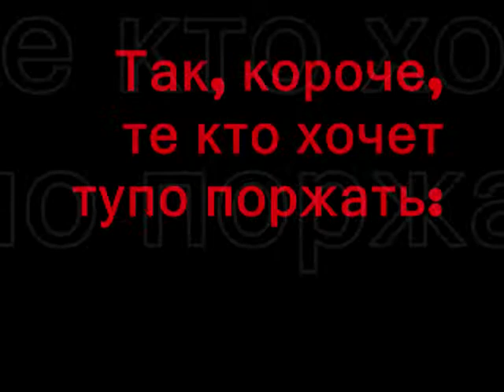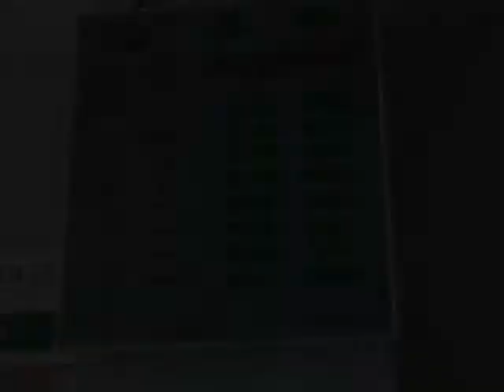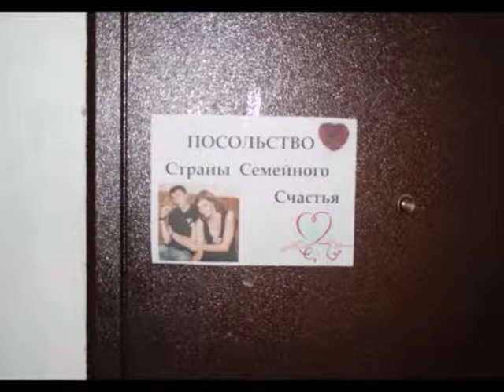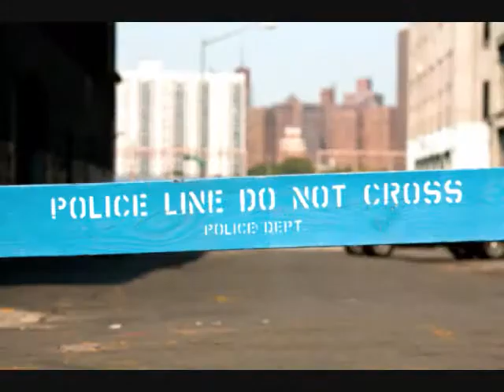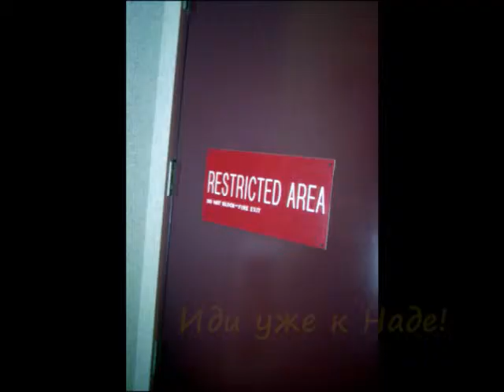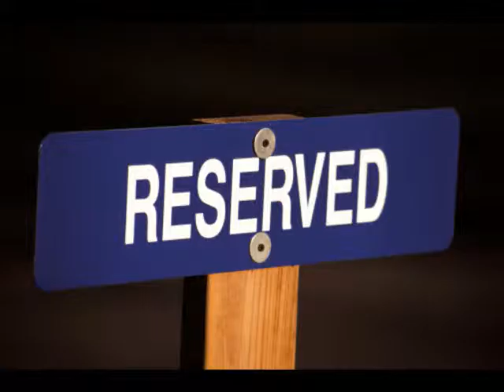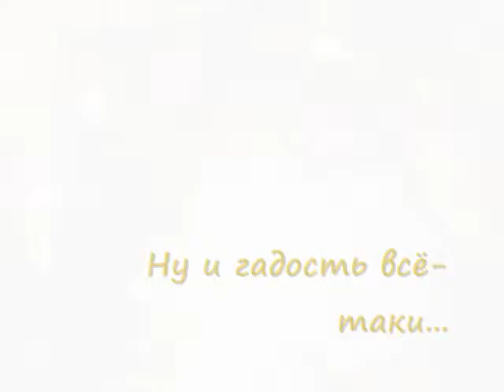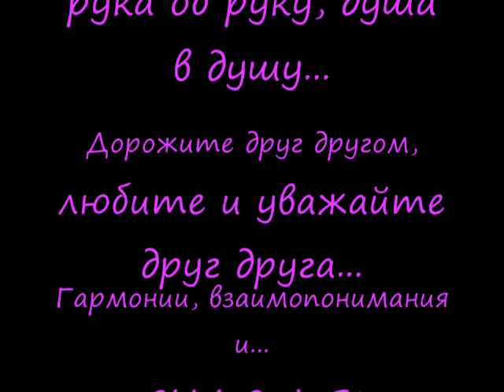Russian production_wedding.wmv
My best-friend's wedding! yay! Quite an occasion to fly all the way from the US:)